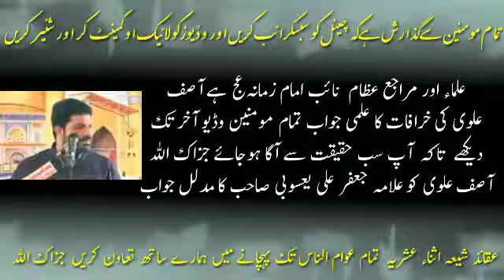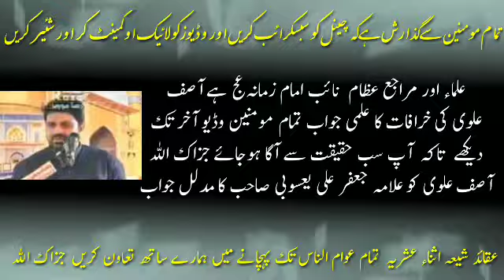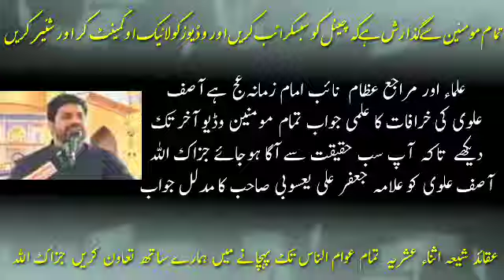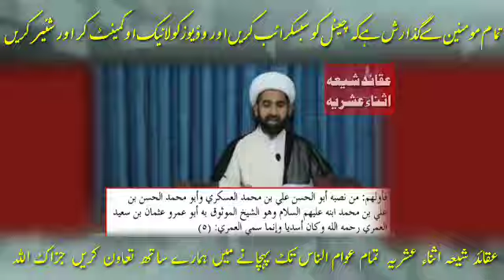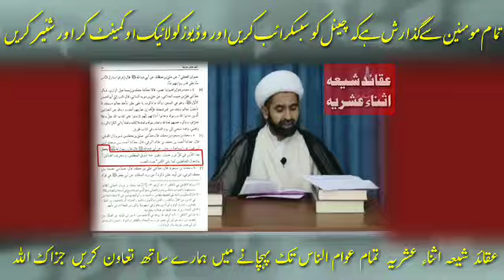مجتہدین نائبین امام زمانہ ہے